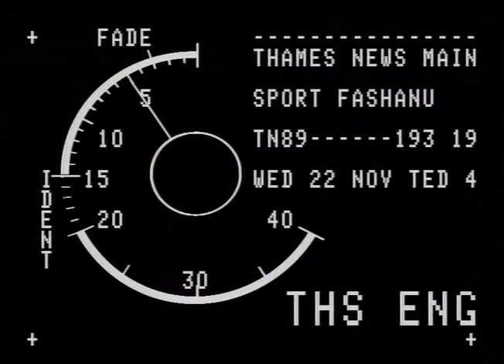Justin Fashanu | Returning to football | interview | TN-89-193-019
Footballer Justin Fashanu speaks about his return to fitness and eagerness to return to the pitch.

Football extracts: 3rd party

First shown: 22/11/1989
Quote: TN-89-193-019